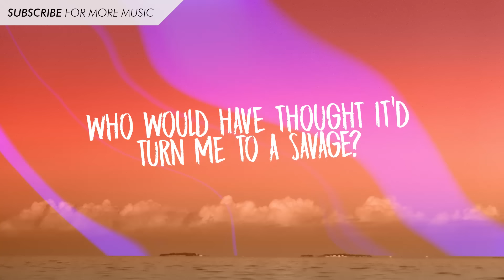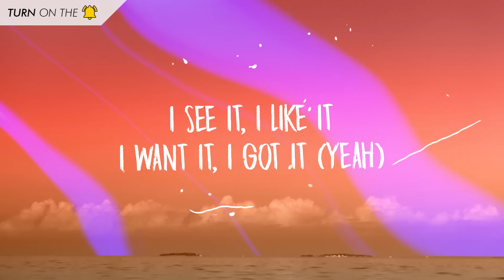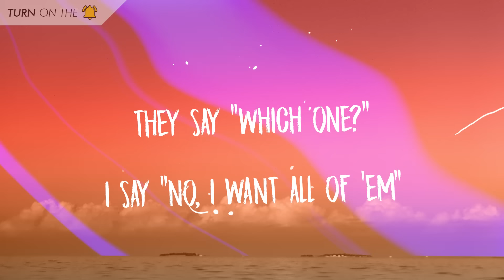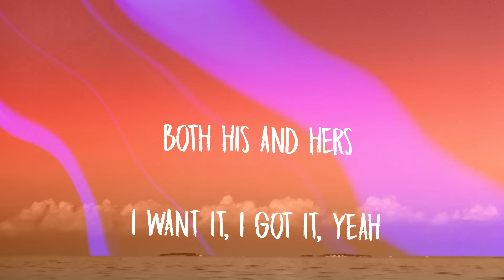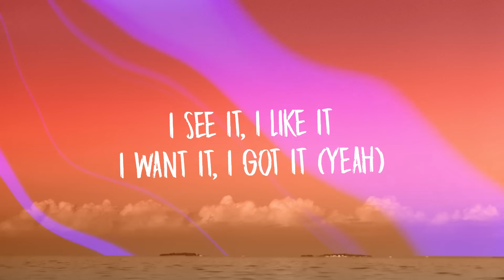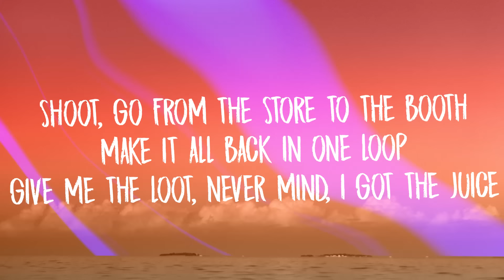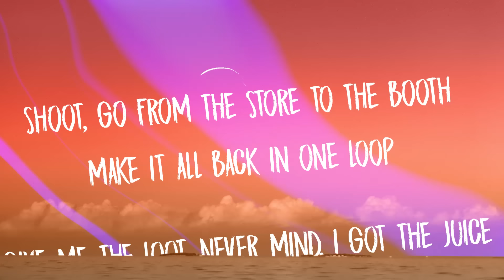Ariana Grande - 7 Rings (Lyrics)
Ariana Grande - 7 Rings (Lyrics) 7 Rings: new song by Ariana Grande

[Verse 2]
Buy matching diamonds for six of my bitches

[Bridge]
Look at my neck, look at my neck